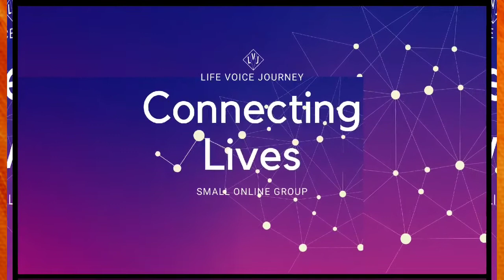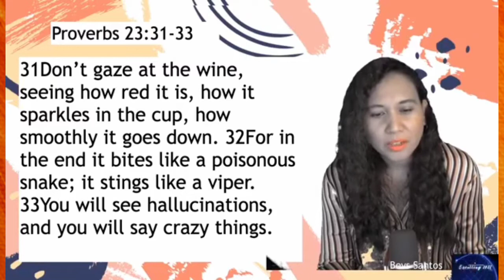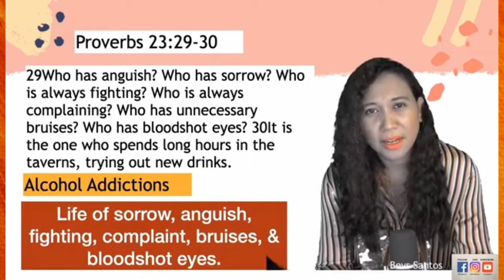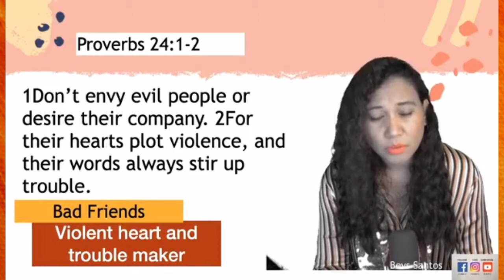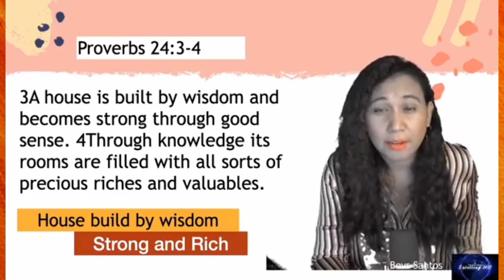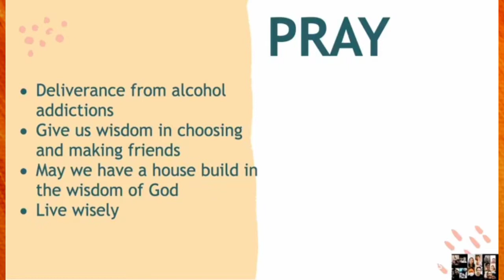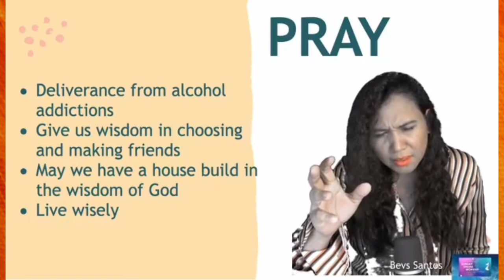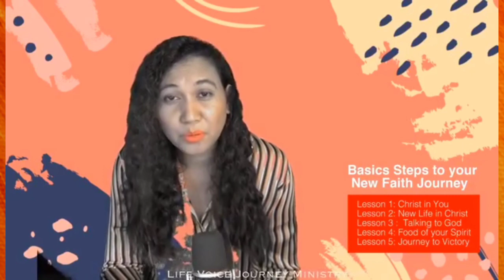LVJ Middle East DASAL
Everyday with God

Enjoy the presence of GOD in you prayer time.

Excelling 2021 LVJ!!!

 Click the link to Give/Pledge-Tithes-Offering
 Bless the ministry

Basic Steps to your New Faith Journey